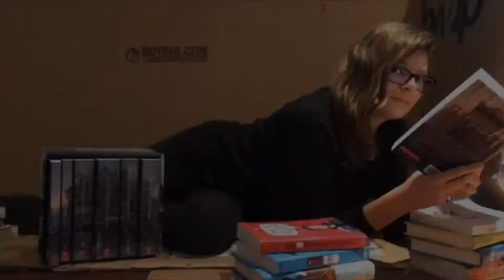The Bad Space Part 1